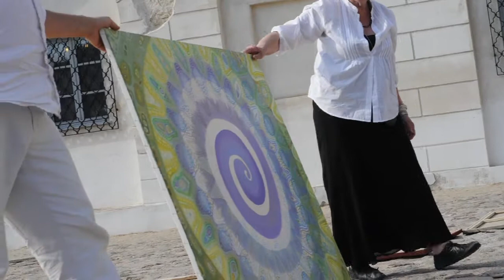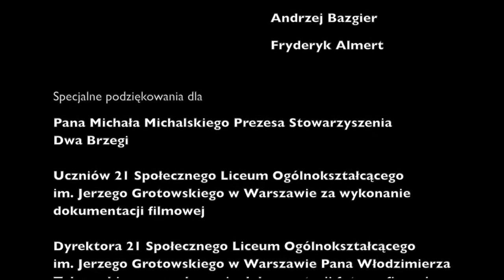Ilona Irmina Iwańska Prapamięć Krosno Maya Janowiec